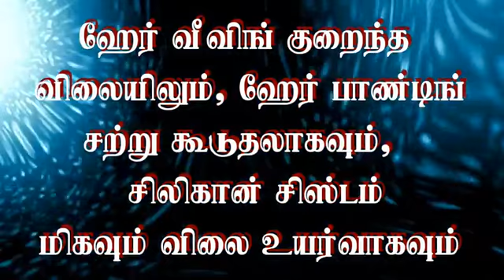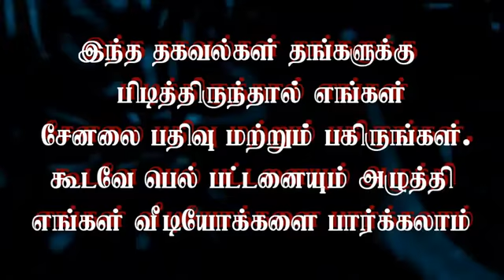Bald Head Treatment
Good News for Bald headed Youngster. There are some some companies
available in Important towns. Hair Weaving, Hair Bonding & Silicon system
methods are used to fit hair patch to Bald head. After Treatment,
they can swim, Shampoo, Bath & Come their hair stylishly